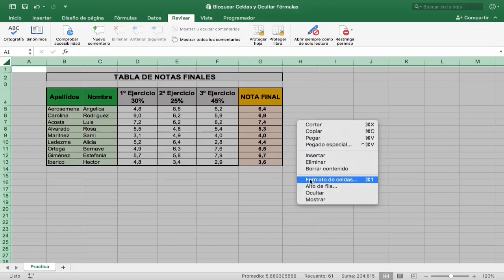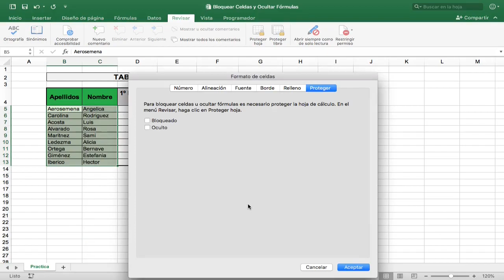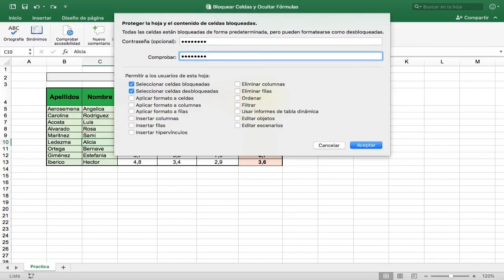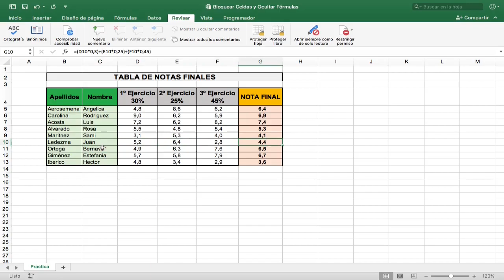BLOQUEAR Celdas y OCULTAR Fórmulas en |EXCEL 2016 E26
En este tutorial de hoy aprenderás cómo se BLOQUEA y OCULTA las FORMULAS de EXCEL. Para ambos casos sera necesario proteger la HOJA con una CONTRASEÑA, esto se hace para evitar que alguien las borre o las cambie.

 CAPÍTULOS:
 00:07 Intro
 00:45 Paso #1 Desactivar BLOQUEAR Celdas
 01:35 Paso #2 BLOQUEAR Celdas APELLIDOS NOMBRE
 01:54 Paso #3 BLOQUEAR y OCULTAR Celdas NOTA FINAL
 02:23 Paso #4 Poner CONTRASEÑA a HOJA
 03:50 Paso #5 DESPROTEGER Celdas

celdas
ocultar fórmulas excel
bloquear
proteger hoja excel
bloquear celdas excel
proteger hoja de Excel
ocultar fórmulas excel 2016

bloquear celdas contra escritura Excel
contraseña Excel
fácil
ocultar

🎶 Background Music from Youtube Library:
   Zoom
   Undeniable